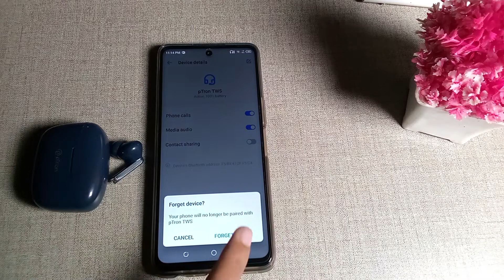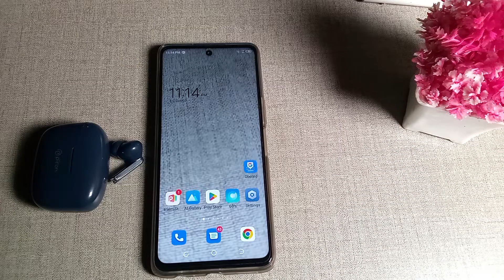how to forget Bluetooth earbuds in tecno camon 19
Secret settings
Cool new features
Update settings
Problem solve